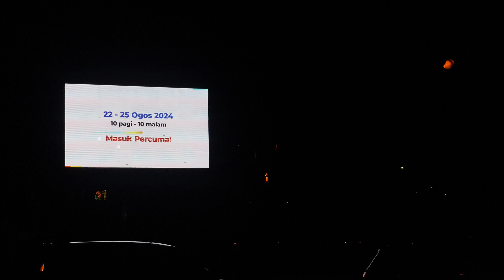Malaysia Selangor Digital Billboard Advertising Seksyen 13 Close to Persiaran Sukan Ads Space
With Malaysia Selangor Digital Billboard Advertising Seksyen 13 Near to Persiaran Sukan Ads Space, start an unparalleled advertising adventure that connects your business to a global audience via the use of billboard displays. Make the most of the dominant force of the digital displays to convey a strong and impactful message. Additionally, the commercials provide unmatched exposure as the brand takes center stage and is seen to a wide range of viewers in busy areas. In order to guarantee that the brand sticks out and makes an impact, the advertising plan was established using the broad reach, design prowess, and unquestionable exposure offered by Malaysia Selangor Digital Billboard Advertising Seksyen 13 Close to Persiaran Sukan Ads Space.

Seksyen 13 Shah Alam Selangor Along Jalan Lontar Cakera 13/40 Digital Billboard Advertising, Nearby Giant Shah Alam Stadium LED Billboard Advertising, Close By Jambatan Jalan Monfort Selangor Digital Screen Advertising, Shah Alam Seksyen 13 Nearby Damansara River LED Screen Advertising, Close to Persiaran Sukan Seksyen 13 Shah Alam Digital Out Of Home Advertising, Malaysia Selangor Shah Alam Seksyen 13 Digital Outdoor Advertising, Selangor Shah Alam Digital OOH Advertising,